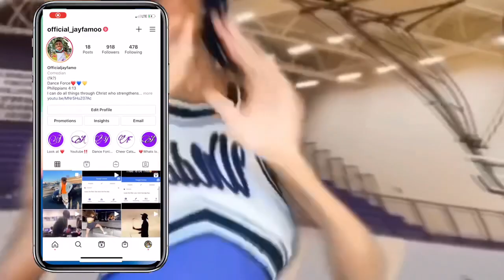Going Outside Naked (VlogMas Day 2)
I tried to go outside without clothes but granny wasn’t feeling that idea !!!

Facebook: TheFunny Man Jayfamo